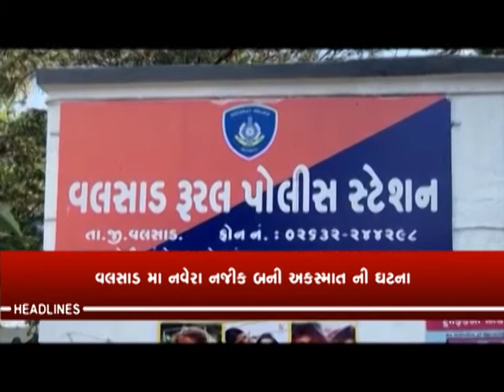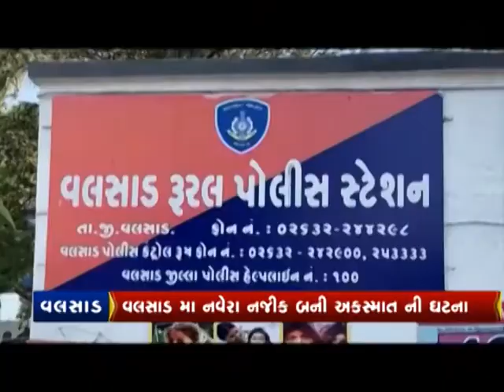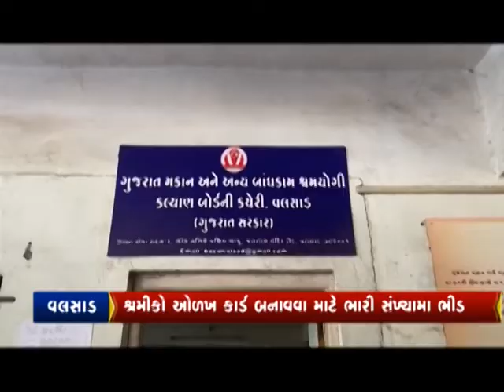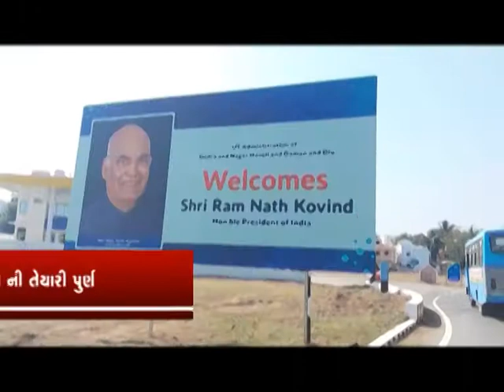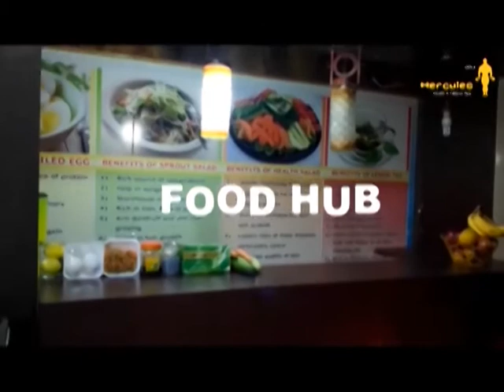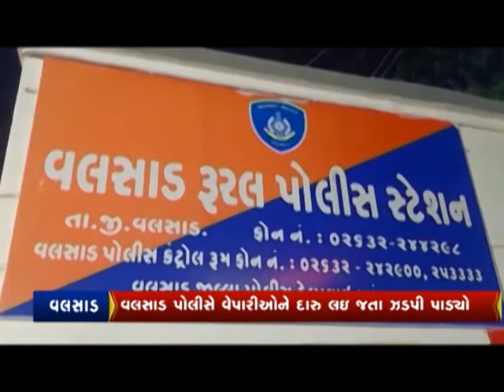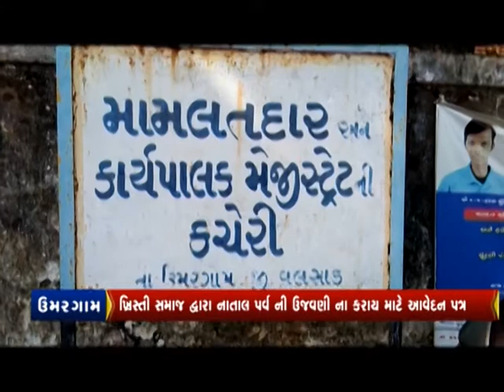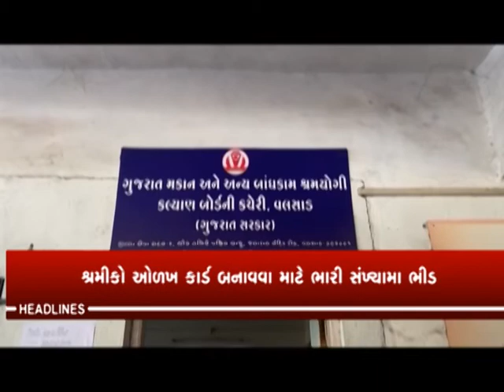CITYNEWS | 24 DEC 2020